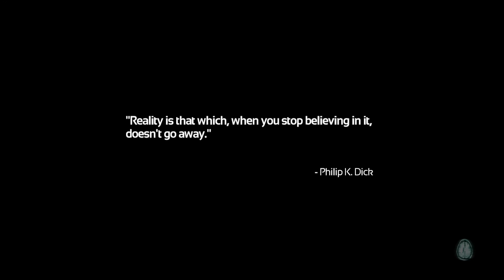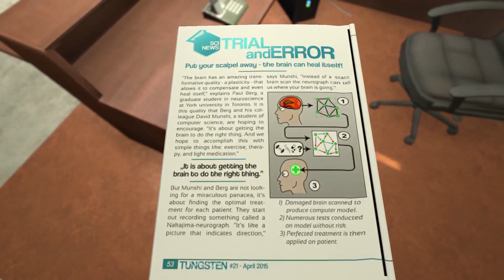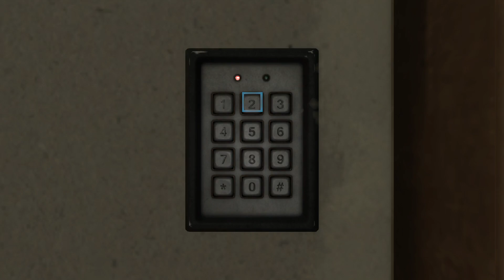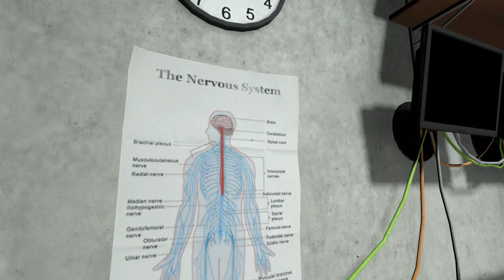Free Game of the Month: Let's How Scary This Is. SOMA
Another Free Game of the Month!  I've heard good things about this game honestly I did enjoy it I do get why people recommend Amnesia instead.  SOMA was obviously cut from the same cloth and is great because of it but Amnesia definitely takes the cake.